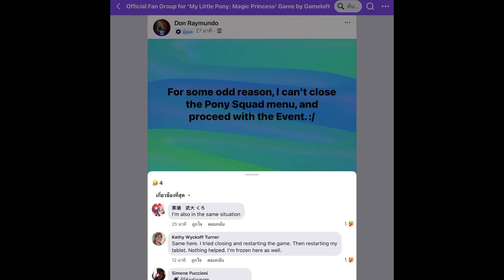MY LITTLE PONY GAME | Day 1 : จะแก้บัคกี่โมง 🤯😡🤬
ขอบคุณมากๆเลยค่า
เพื่อนๆพี่ๆน้องๆสามารถคอมเม้นเข้ามาคุยกันได้นะคะ 😊